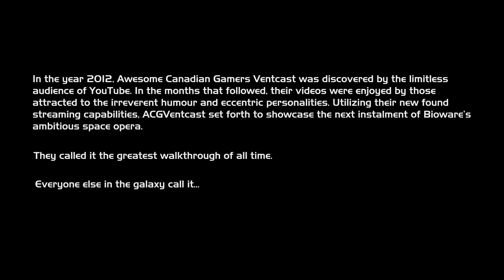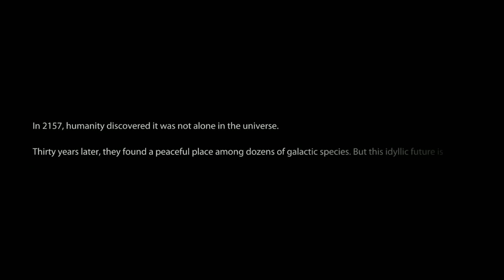[ACGV Let's Play] Mass Effect 3 - Part 1 - Destination Earthfall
Part One of Awesome Canadian Gamers Ventcast's Paragon Playthrough of Mass Effect 3. Caleb and Yaz start the final leg of Commander Shepards journey, only to discover they don't recognize him anymore.

Broadcaster: Caleb (Darth Citrus)

This Let's Play from Awesome Canadian Gamers Ventcast was streamed live.